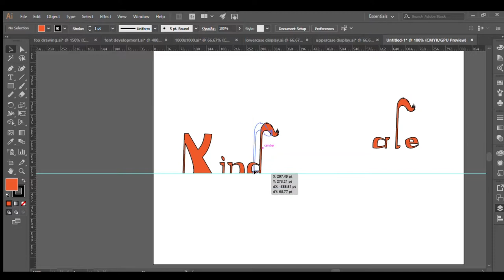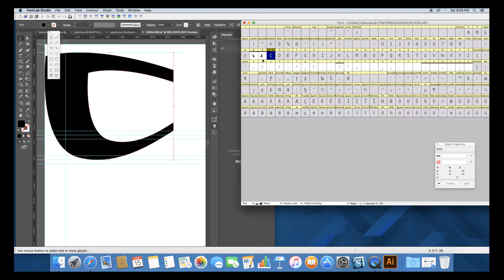Process Film DXB302. Lara Sanders N9708553